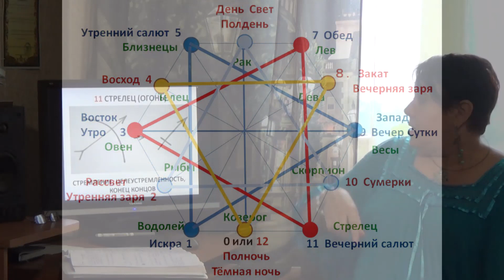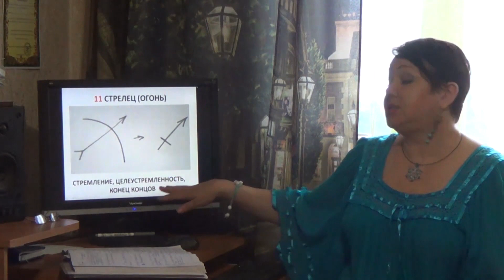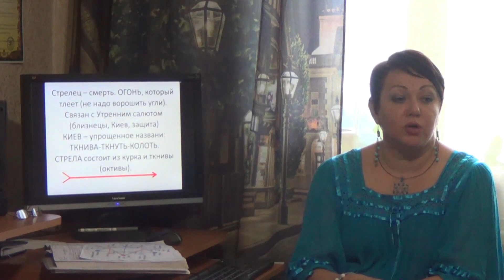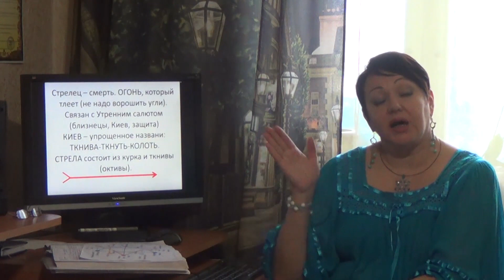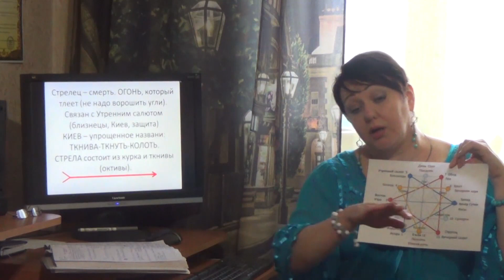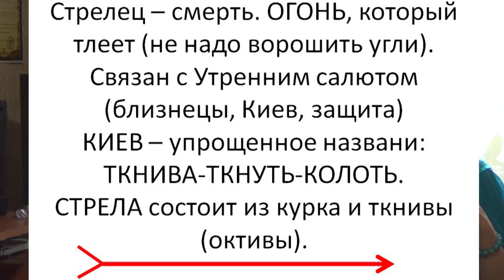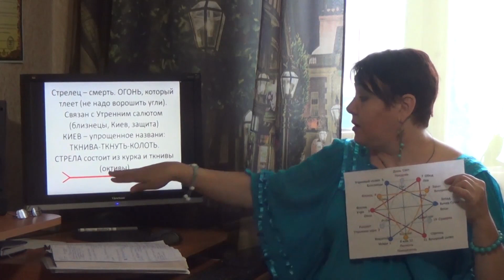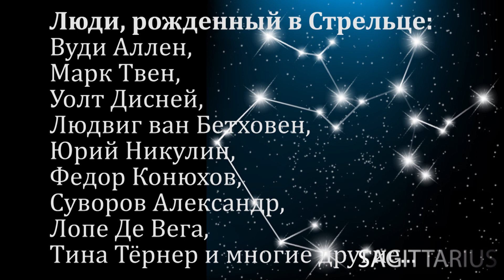СТРЕЛЕЦ. Время Вечернего салюта и время Смерти!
Знак зодиака СТРЕЛЕЦ. Этот знак относится к стихии ОГНЯ. Находится он в коротком времени и ему соответствует  - смерть или вечерний салют. Так же этому знаку соответствует нота ЛЯ дииез или СИ. Это знак входа в тёмный мост. Многие люди, рожденный под знаком Стрельца, сами того не ведая, являются Хранителями тёмного моста. Интересно? Смотрите наше видео и все станет ЯСНО)